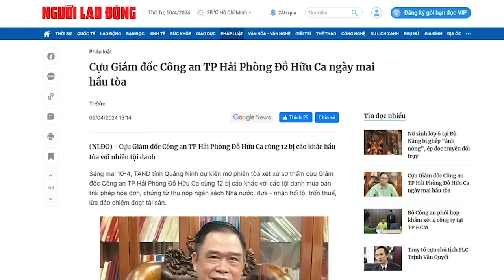Vì sao Thái Lan phát không cho dân 270 USD, bao giờ người Việt mới có?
“khi khác nhau về thể chế chính trị, đảng CSVN chỉ lo đấu đá, mà không quan tâm đến những đòi hỏi của dân chúng, thì “giấc mơ” phát không cho dân 270 USD chỉ là mộng tưởng.”